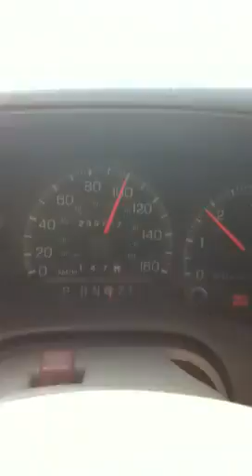Truck beers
How not to drink in a car